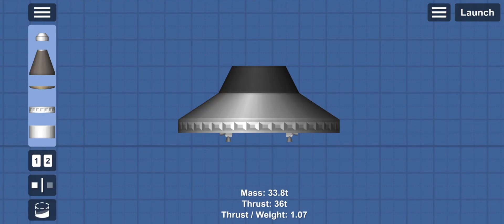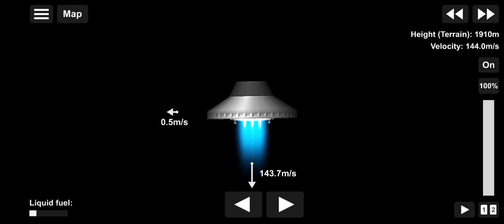UFO im Spaceflight Simulator